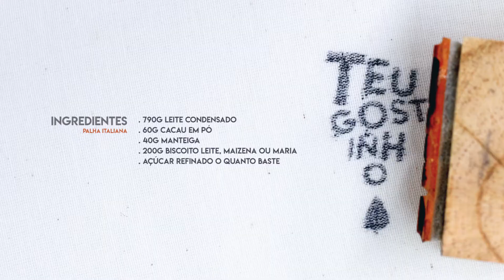Como fazer palha italiana (com receita do brasileiríssimo brigadeiro) | Teu Gostinho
A palha italiana tem esse nome pela referência ao doce em formato de salame originário da Itália. O que une esses dois doces é o biscoito que se mistura à massa. Só que a gente acha que a palha italiana é mais brasileira que tudo. Ainda mais com uma base deliciosa de brigadeiro com cacau em pó - doce na medida certa!

Essa é a versão mais tradicional do doce. Quem sabe um dia a gente não volta com uma variação dele por aqui?  ;-)

- Ingredientes -

. 790g leite condensado
. 60g cacau em pó
. 40g manteiga
. 200g biscoito leite, maisena ou maria
. Açúcar refinado o quanto baste

Saiba como fazer a receita e veja mais dicas no vídeo!